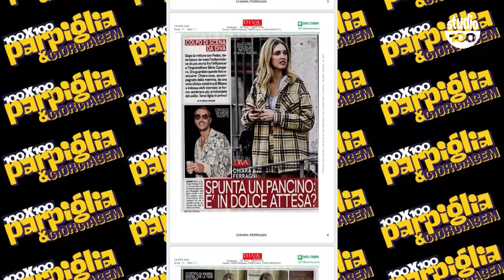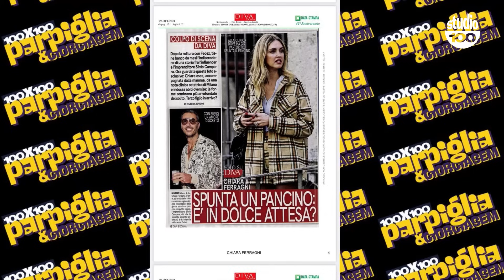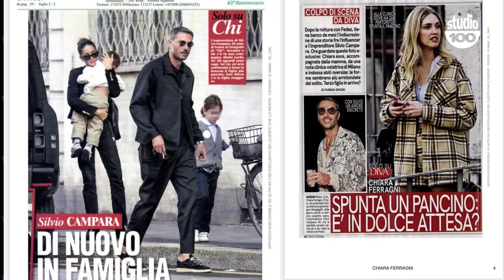100X100 Parpiglia, puntata intera del 28 ottobre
Nella quarta puntata di 100x100 Parpiglia con Gabriele Parpiglia e Giorgia Semeraro abbiamo parlato di:

Francesca De Martin e il calippo tour;

Shaila e Lorenzo del Grande Fratello;

Chiara Ferragni e Giovanni Tronchetti Provera;

Chiara Ferragni e una presunta gravidanza;

Silvio Campara fotografato con sua moglie e i suoi figli;

Monica Bellucci e Tim Burton cercano casa a Roma;

In collegamento con Deianira;

Le coppie ufficiali di Pechino Express;

Totti e Marialuisa Jacobelli.